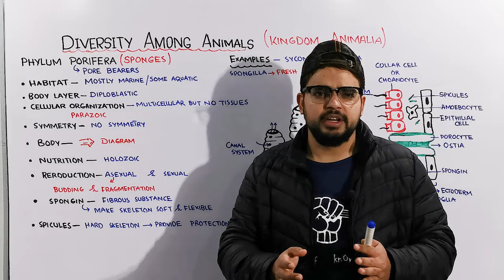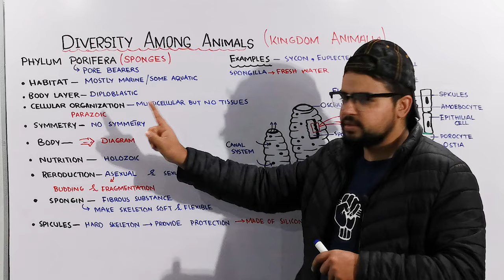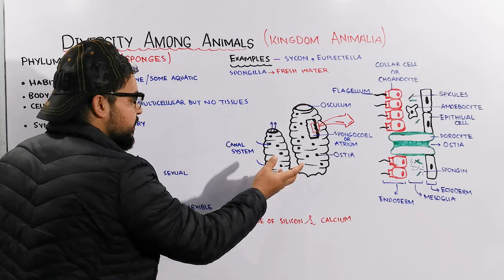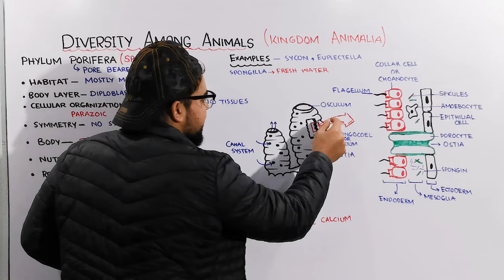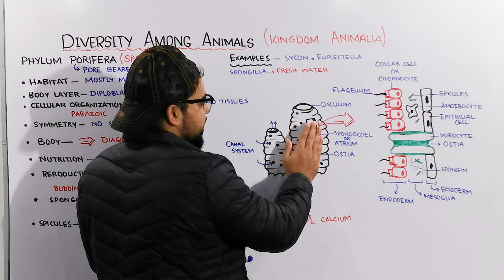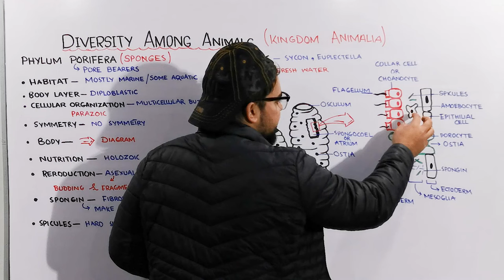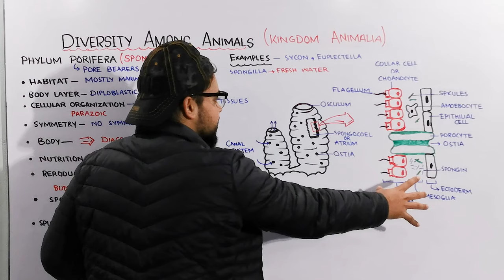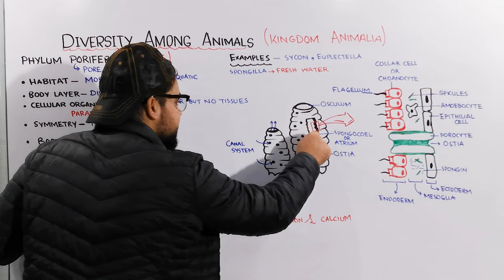Phylum Porifera (Sponges) General Characteristics.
hylum Porifera are the lowest multicellular animals belonging to the kingdom Animalia.

The word “Porifera” mainly refers to the pore bearers or pore bearing species.  Based on the embryological studies, sponges are proved as animals and are classified into a separate Phylum in animals.
The poriferans have a spongy appearance and are therefore called sponges.

Characteristics of Phylum Porifera
Some of the important characteristics of phylum Porifera are mentioned below.

The cells of Poriferans are loosely organized.

They are mostly found in marine water. Only a few are found in freshwater.

They are asymmetrical.

They have no organs in their body.

They depict cellular grade of organization.

The body comprises numerous pores known as Ostia and osculum.

The central cavity is called spongocoel or atrium which opens to the outside through the osculum.

They reproduce asexually by budding, and fragmentation.

The nutrition is holozoic.

They have the power to regenerate the lost parts.

The exchange of respiratory gases and nitrogenous wastes occurs by the process of diffusion.